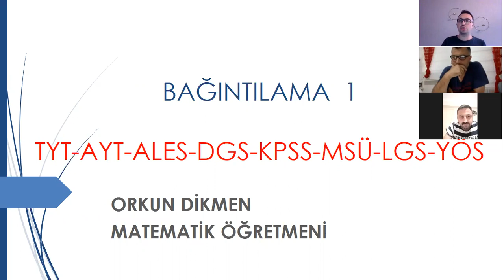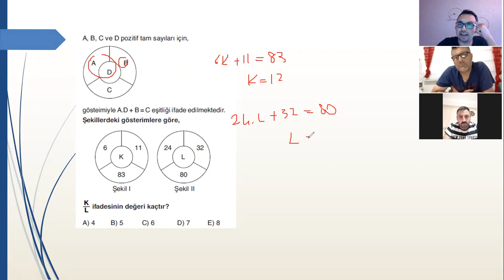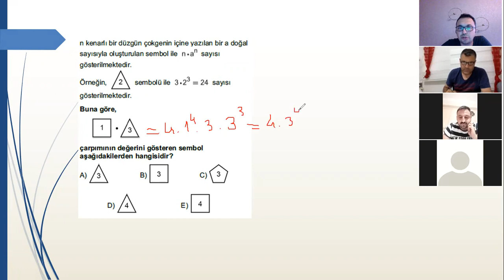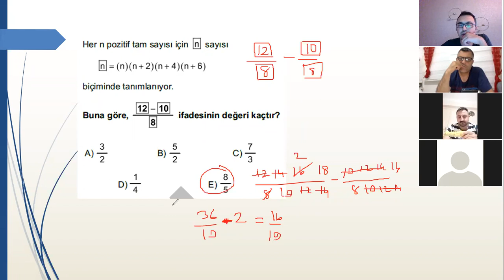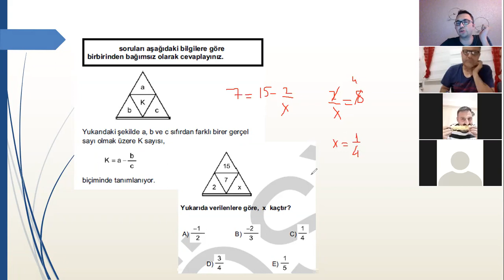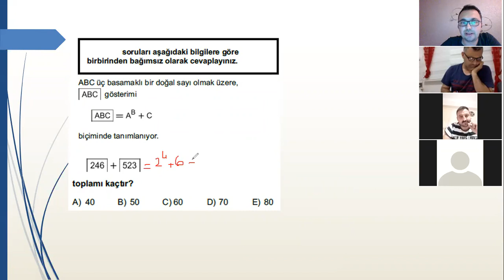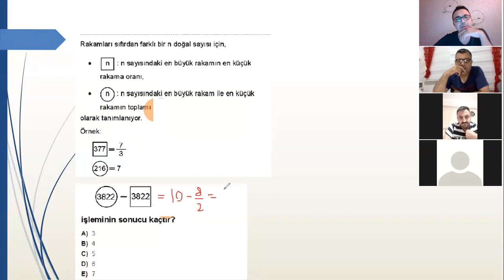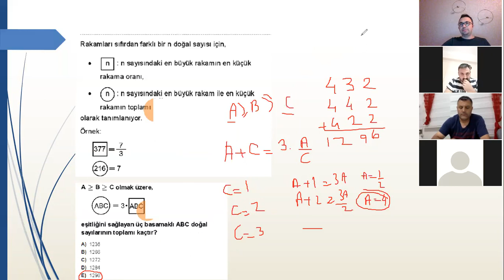Uzaktan Eğitim Mantık 09 Bağıntılama 1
fonksiyon türü ve açıklamalı sorularda bağıntılama nasıl kurulur görelim bakalım.